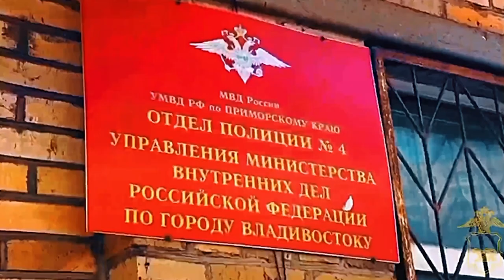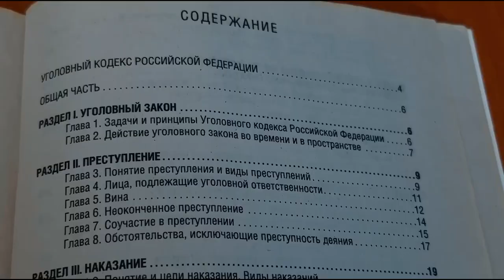Во Владивостоке полицейские задержали курьера, работавшего на мошенников, обманывающих пенсионеров.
Приморец по указке куратора приезжал к пожилым людям и забирал у них деньги. Возбуждены уголовные дела по статье «Мошенничество». Подозреваемого заключили под стражу.